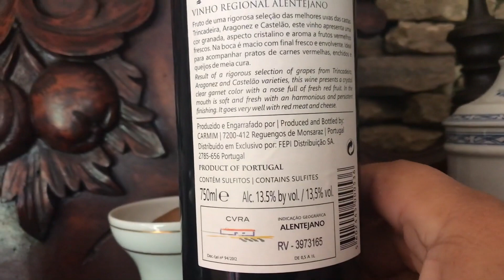Mexilhão de tomatada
O vídeo do "Eu Quero é Tacho" de hoje é muito simples de fazer.
Um bom petisco para uma conversa de amigos, agora que muitos já estamos vacinados e podemos - lentamente, muito lentamente - tentar um encontro com três ou quatro à volta da mesa.